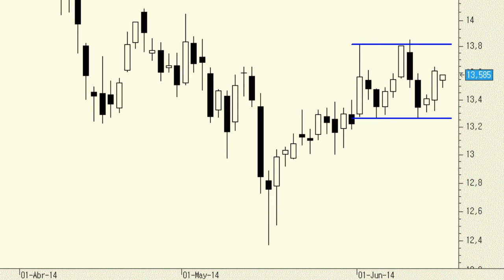Análisis técnico de Indra: a la espera de que salte por encima de los 13,85 euros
El feeling es bueno, pero la señal de compra la tendremos cuando la cotización de Indra salte por encima de los 13,85 euros al cierre de sesión. De confirmar por encima cabría esperar un fuerte movimiento en busca de la siguiente resistencia, los máximos anuales en los 15,05 euros.